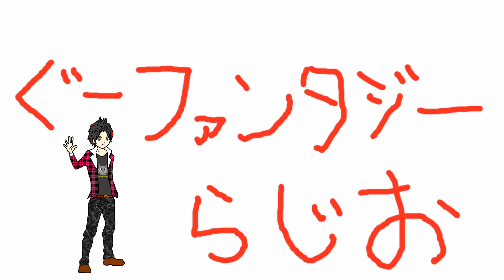効率のいい勉強方法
早起きはしんどいよね！

俺のブログ→
サイト名⇒『ぐーファンタジー』